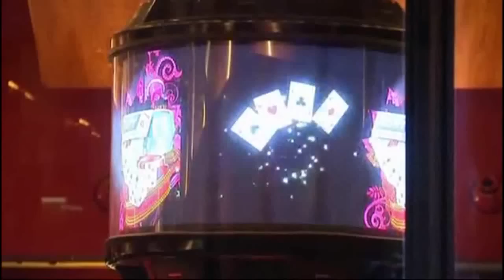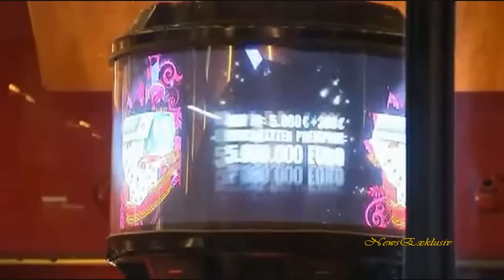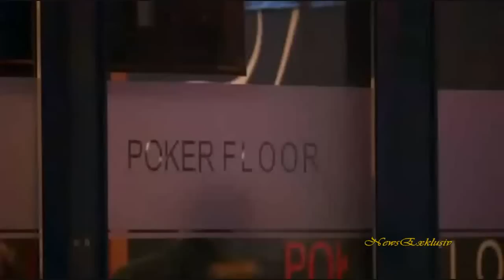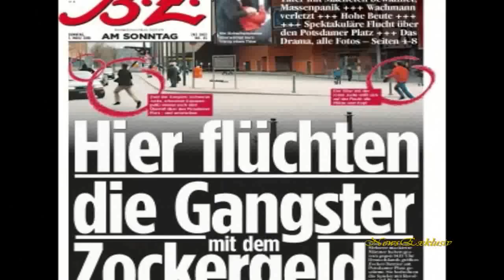Überfall auf Poker Turnier in Berlin - Zeugenaussagen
Der dreiste Überfall auf das Pokerturnier im Berliner Luxushotel „Grand Hyatt" am Samstag  noch immer sind die Täter auf der Flucht. Rund 200 000 Euro aus dem Jackpot sollen sie erbeutet haben, so ein Polizeiführer. Noch gibt es keine heiße Spur von den Männern. Das Landeskriminalamt geht derzeit Zeugenhinweisen nach, wertet Spuren vom Tatort und Filme von Überwachungsvideos aus.
EPT Berlin Robbed by 6 armed men. European Poker Tour Berlin has just been robbed by six gunmen with machine guns. It is alleged that they have made off with less than a million Euros from the poker tournament. One of the guards was injured trying to capture one of the robbers. It seems everyone is okay except for the guard who was injured in the head. Panic and chaos ensued throughout the tournament as seen in the video below.